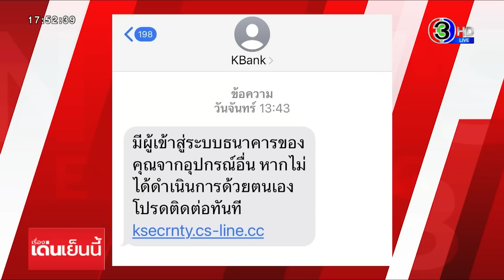รวบแก๊งส่งลิงก์แบงก์ปลอม หลอกดูดเงิน ตร.เผยกลวิธีใช้รถกระจายสัญญาณ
ตำรวจไซเบอร์รวบขบวนการส่งลิงก์ปลอมของสถาบันการเงินไปในข้อความมือถือของเหยื่อ เพื่อหลอกดูดเงิน พบว่าคนร้ายใช้รถยนต์ขนเครื่องส่งสัญญาณวิ่งทั่วกรุงเทพ เพื่อส่งข้อความ

อุปกรณ์ที่เห็นวางอยู่บนโต๊ะ คือ เครื่องจําลองสถานีฐาน ทำหน้าที่ส่งสัญญาณไปยังโทรศัพท์มือถือที่อยู่บริเวณใกล้เคียง โดยกลุ่มคนร้ายจะนำเครื่องนี้ใส่ไว้ในรถยนต์แล้วขับตระเวนไปเรื่อยๆ เพื่อให้สัญญาณส่งข้อความกระจายไปยังโทรศัพท์มือถือของประชาชนทั่วไป ที่อยู่ในรัศมีของสัญญาณอุปกรณ์

ข้อความที่คนร้ายส่ง คือ อ้างเป็นธนาคาร กสิกรไทย ส่งข้อความว่า "มีผู้เข้าระบบธนาคารของคุณจากอุปกรณ์อื่น หากไม่ได้ดำเนินการด้วยตัวเอง โปรดติดต่อทันที พร้อมแนบลิงค์มาให้ ทันทีที่กดลิงค์จะเป็นการติดต่อไปยังแก๊งคอลเซนเตอร์ จากนั้นจะหลอกให้เหยื่อหลงเชื่อ โหลดแอพพลิเคชั่นที่อ้างว่าเป็นแอพฯ ตรวจสอบบัญชี แต่ที่จริงคือเป็นการดูดเงินออกจากบัญชีธนาคารที่ติดตั้งในมือถือ

ระยะเวลาเพียง 3 เดือน ตั้งแต่เดือนมีนาคมถึงพฤษภาคม มีประชาชนที่ตกเป็นเหยื่อจำนวนมาก รวมมูลค่าเงินที่สูญไป 175,159,482 บาท

เรื่องเด่นเย็นนี้ วันที่ 25 พฤษภาคม  2566